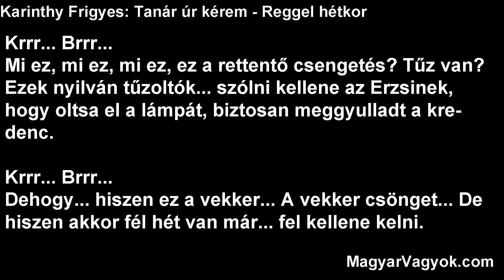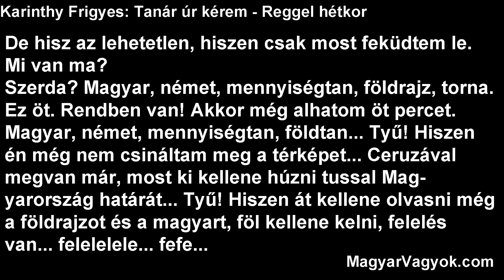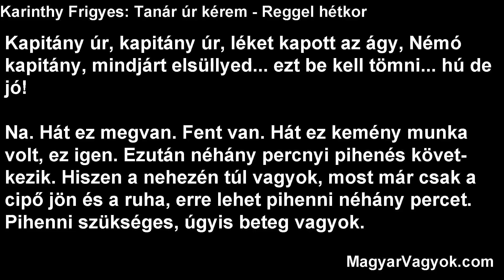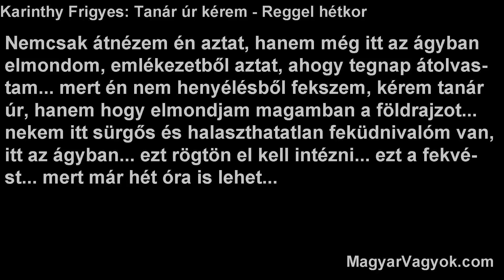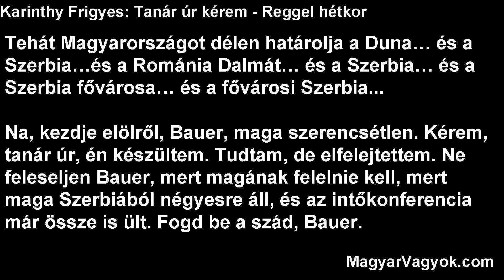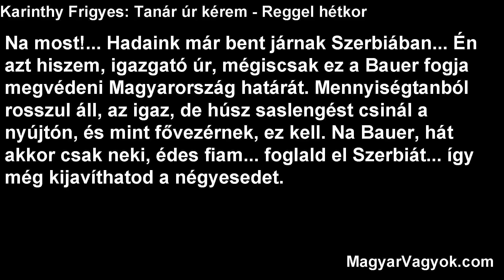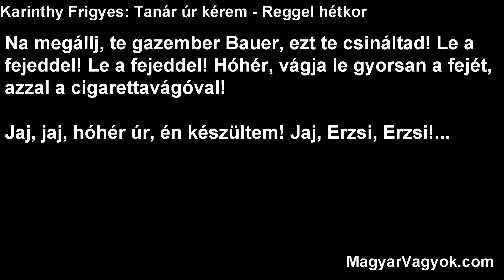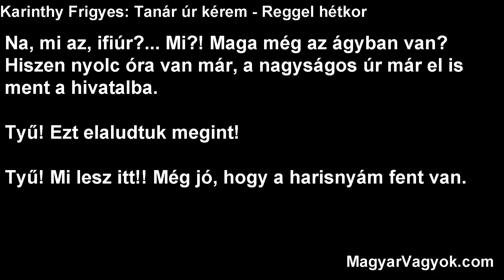Karinthy Frigyes - Tanár úr kérem 01 - Reggel hétkor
Hangoskönyv
Karinthy Frigyes - Tanár úr kérem
Reggel hétkor